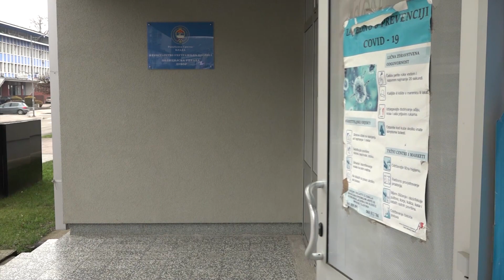Doboj: Milan Gavrić nakon Vojne akademije završio u Policiji- 28.1.2023.